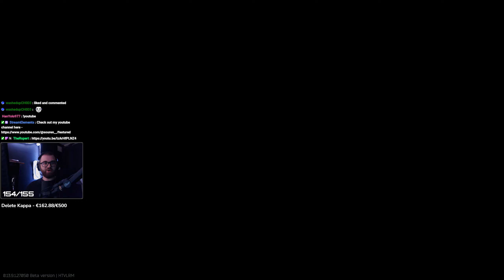Full Raid #362 - Customs | Solo Gameplay - ESCAPE FROM TARKOV